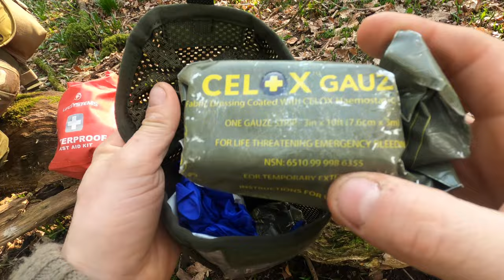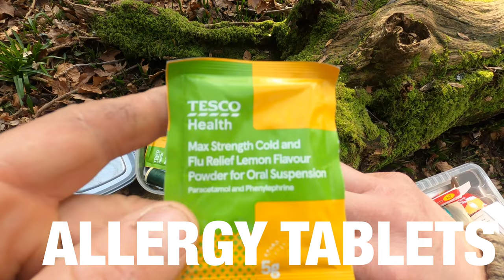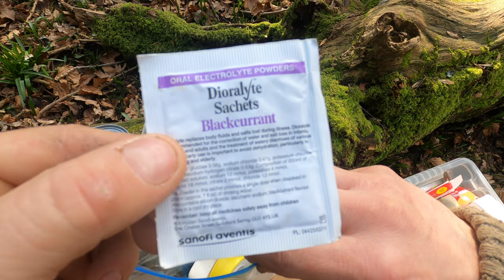What's in my IFAK | Royal Marine & Bushcraft instructor shares | EDC Med Kit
A look at my IFAK kit for life out on the trail and sharing some first hand experiences.

Lifesystems Waterproof First Aid Kit
Blackhawk utility pouch (a more up-to-date model than mine)
C.A.T. Tourniquet
Israeli Bandage
Celox Gauze
Zinc Tape
The humble tupperware
Folding scissors
Second skin plasters
Fabric plaster tape

IFAK how to use
What is an IFAK
What goes in an IFAK
Best budget IFAK
how to pack ifak
how to build ifak
how to organize ifak
what does ifak mean
what is ifak kit
what is an ifak pouch
what should an ifak contain
what goes in ifak
best ifak pouch
best ifak bag
ifak bag
ifak contents